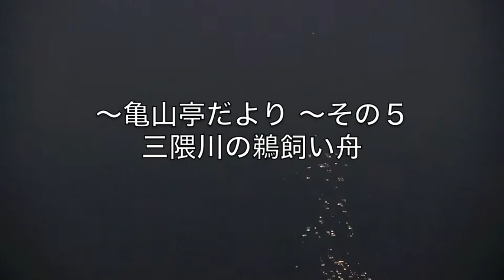鵜飼い舟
～亀山亭だより～ その５三隈川の鵜飼い舟のご紹介です。